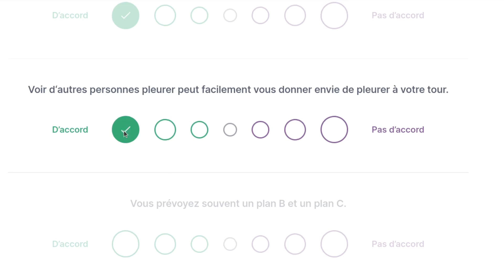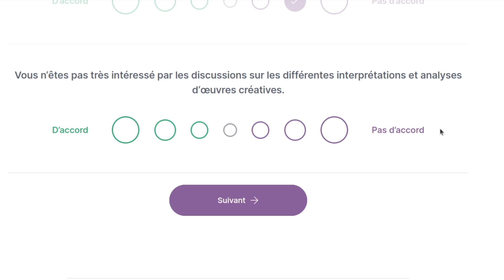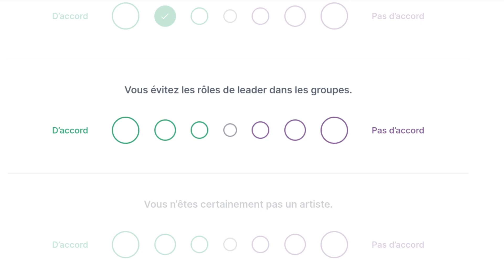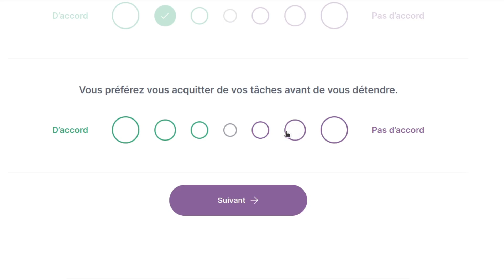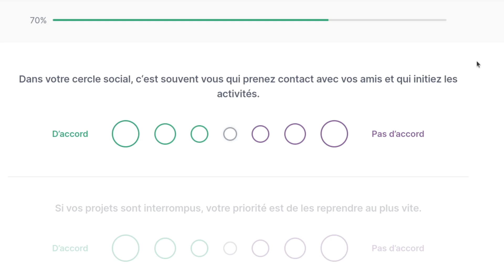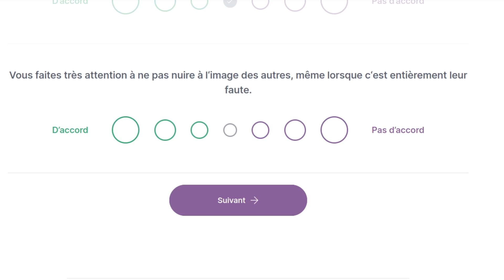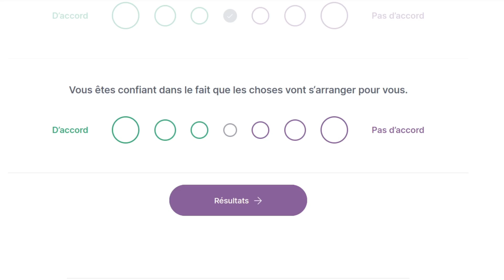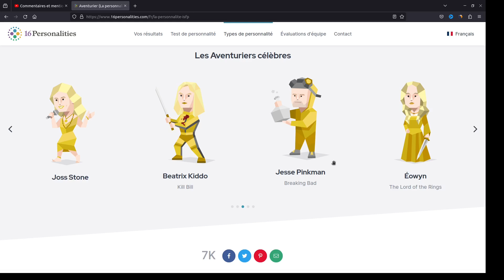Je passe un test de personnalité (le résultat me décrit parfaitement...)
Aujourd'hui, on est le mercredi 13 décembre et on poursuit l'Avent 2023 avec un test de personnalité. Bon, je dois répondre à plusieurs questions pour découvrir quel personnalité me convient le mieux.
Qui sait le résultat va peut-être parfaitement me décrire ou pas du tout...
Bref, je vous souhaites un bon visionnage ;)